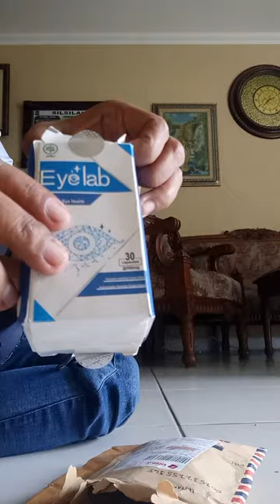unboxing eyelab dari shopee, segel sudah terbuka, tutup botol tidak tersegel